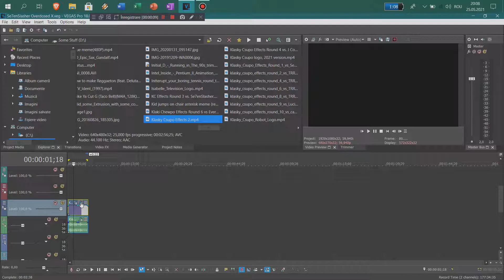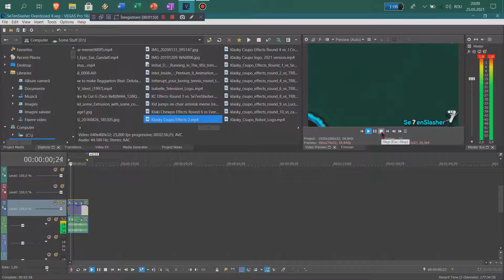How to make Se7enSlasher Overdosed X?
--My Laptop Equipment--